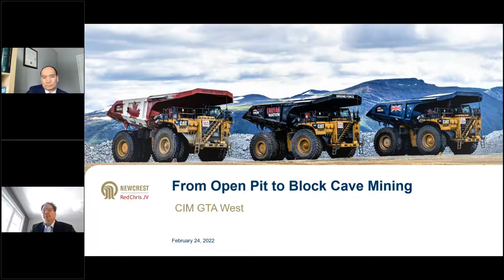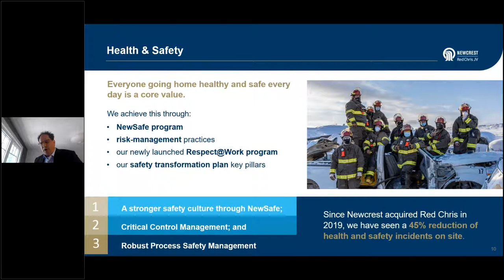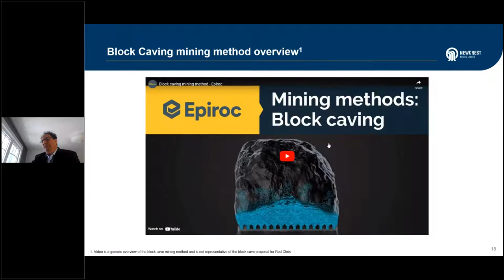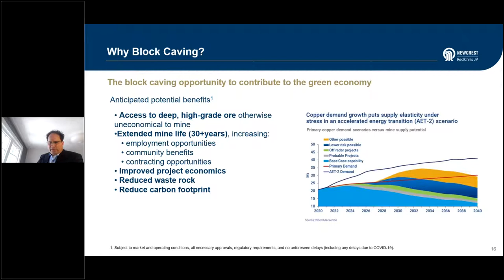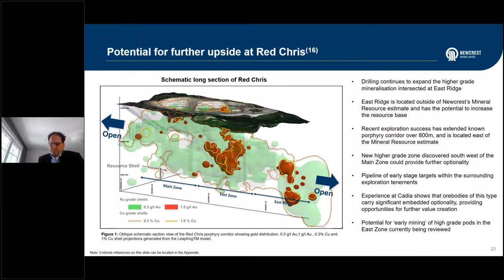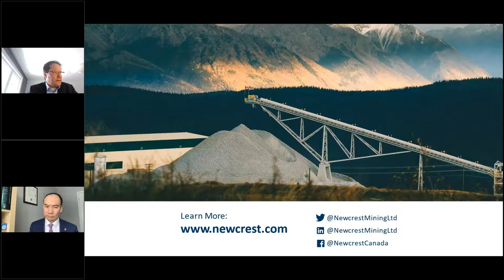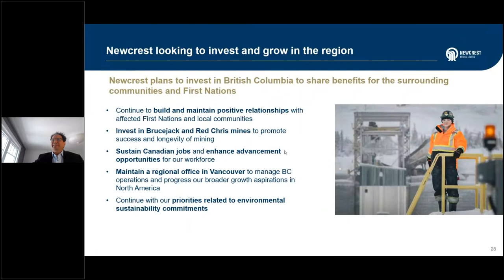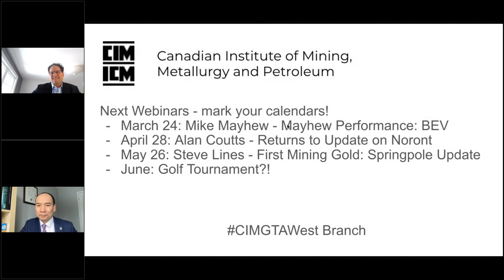Eric Strom: Update on Newcrest Red Chris Mine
The Newcrest Red Chris Mine is in an exciting transition from an open pit project to an underground block cave. This talk will provide a background on the company and the mine, its current activities and opportunities, and the block cave project – what it takes, where it’s at, and why block caving is expected to be the future of Red Chris.